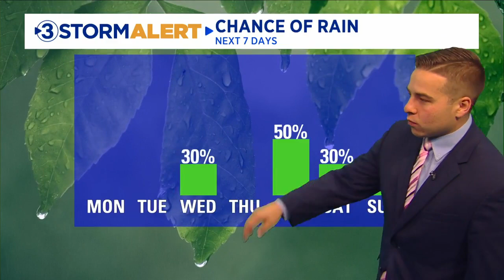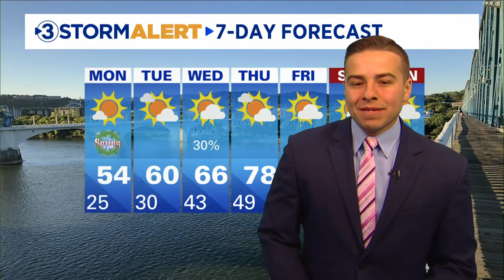Clay's Sunday evening forecast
Local 3 Meteorologist Clay Smith has your Sunday evening forecast